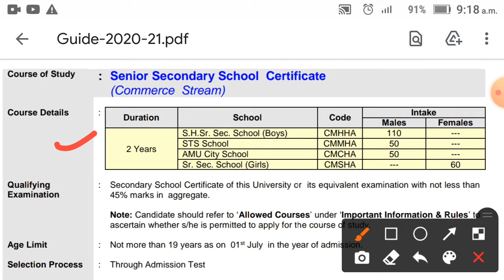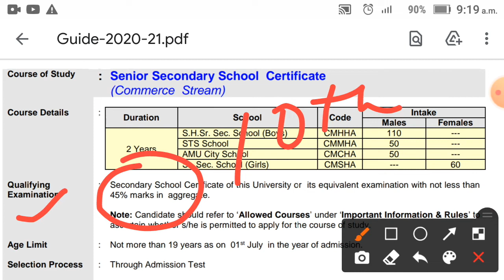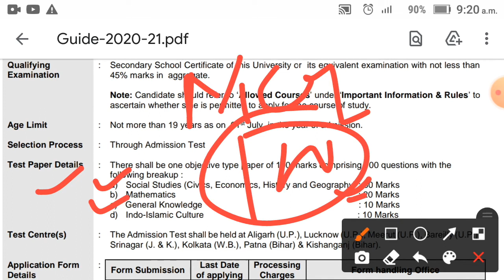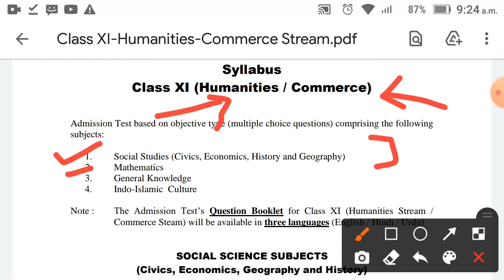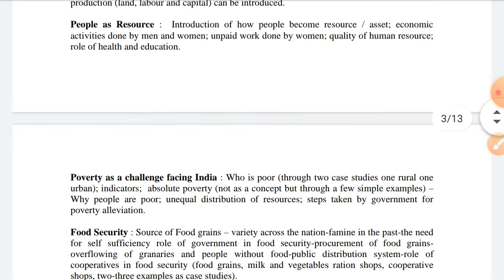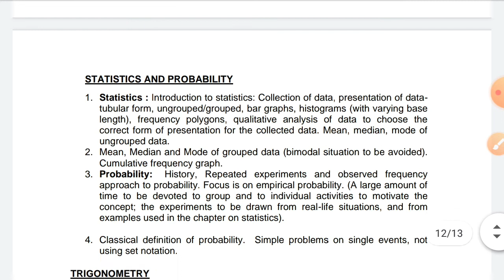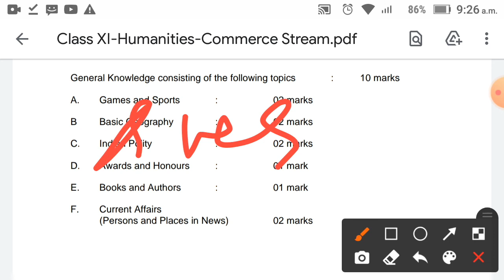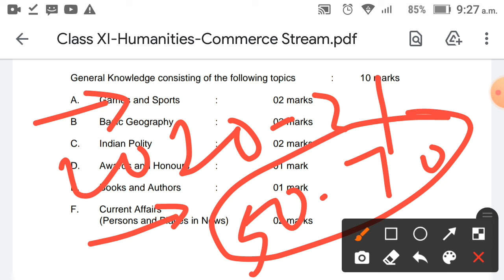How to crack AMU 11th Commerce exam 2021!books, Syllabus, Question, eligibility,exam pattern 2021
How to crack AMU 11th Commerce entrance exam  2021!books, Syllabus, Question, eligibility,exam pattern 2021

‌AMU prospectus 2020-21
‌amu_B.A_Hons_cutoff_2020
‌amu_B.A_Hons_cutoff

How to crack AMU diploma entrance exam 2021. Books  syllabus, question paper, eligibility of diploma

‌amu_B.A_Hons_cutoff_2020
‌amu_B.A_Hons_cutoff
‌amu_ba_English_cudiplom021 result,
amu rca form 2021,
amu 9th result 2021,
amu btech result 2021,
amu registration form 2021,
amu 2021 school application form,
amu school admission 2021,
amu scholarship 2021,
amu ba llb 2021 syllabus,
amu ba syllabus 2021,
amu entrance exam 2021 syllabus,
amu class 9 2021 syllabus,
amu self finance 2021,
amu tarana 2021,
amu entrance test 2021,
amu 2021 ug,
amu university admission 2021,
amu ug form 2021,
amu admission 2021 ug,
amu entrance exam 2021 ug,
anu updates 2021,
amu application form 2021 class 11,
amu class 11 2021,
amu counselling 2021 class 11,
amu 11th entrance 2021,
amu entrance 2021-22,